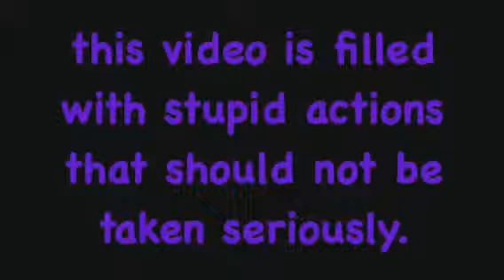Urban Dictionary Challenge...